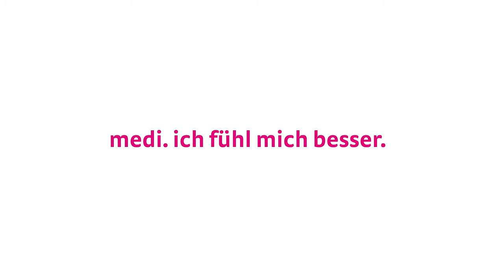Ejercicio para estirar los músculos dorsales y glúteo inferior y lateral 1